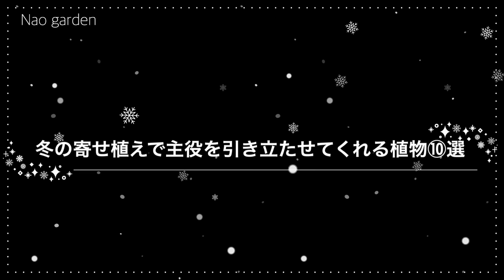【ガーデニングVlog】12月に植えたい‼️寒さに強い超オススメ可愛い花６選➕オシャレな脇役のカラーリーフ11選｜Recommended flowers to plant in December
いつもご視聴くださいまして誠にありがとうございます😃🍀

今回は１２月にぜひ植えてほしい寒さに強い可愛いお花６選と、脇役のオシャレなカラーリーフ11選をご紹介させていただきます。

皆様の寄せ植えやお庭作りのご参考にしていただけましたら幸いです。

⭐️文字が２重に見える方は、画面の’CC’  をタップして
文字ナシに設定してくださいね。

⭐︎様々な植物を動画内でご紹介しています。
楽天市場でお買い求め出来る植物を載せています。よろしければ下記のリンクをクリックしていただき
チェックしてみてくださいね👇

⭐️今観ていただきたい❣️オススメの動画

【ガーデニングVlog 】秋に植えて欲しい‼️日陰で咲くオシャレなメンテナンスフリー宿根草｜春本番編｜’センニンソウ’満開｜Strong perennial that blooms in spring

【ガーデニングvlog 】秋に植えて欲しい‼️日陰で咲くオシャレなメンテナンスフリーイチ推し宿根草｜初夏〜夏本番編｜Strong perennial that blooms in summer

【ガーデニングvlog 】秋にぜひ植えて欲しい‼️日向で猛暑に負けないイチオシ宿根草10選🌿｜summer hardy perennial

*･゜ﾟ･*:.｡..｡.:*･'(*ﾟ▽ﾟ*)'･*:.｡. .｡.:*･゜ﾟ･*

Hello everyone♪
Thank you very much for always watching 😃🍀

This time, we will introduce 6 cute cold-resistant flowers that you should definitely plant in December, and 11 stylish colored leaves that play a supporting role.

We would be happy if you could use this as a reference for your planting and gardening efforts.

⭐️If you see double text, tap 'CC' on the screen.
Please set it to no text.

⭐︎Various plants are introduced in the video.
We are listing plants that can be purchased on Rakuten Market. Please click on the link below if you like.
Please check it out 👇

Click here for Nao garden's Rakuten room

⭐️Recommended videos to watch now❣️

[Gardening Vlog] I want you to plant it in autumn!! ️Stylish, maintenance-free perennial that blooms in the shade | Spring season |

[Gardening Vlog] I want you to plant it in the fall!! ️A stylish, maintenance-free perennial that blooms in the shade | Early summer to summer season | Strong perennial that blooms in summer

[Gardening vlog] I want you to plant it in the fall!! ️10 recommended perennial plants that won't succumb to the intense heat in the sun🌿｜summer hardy perennial

*･゜ﾟ･*:.｡..｡.:*･'(*ﾟ▽ﾟ*)'･*:.｡. .｡.:*･゜ﾟ･*